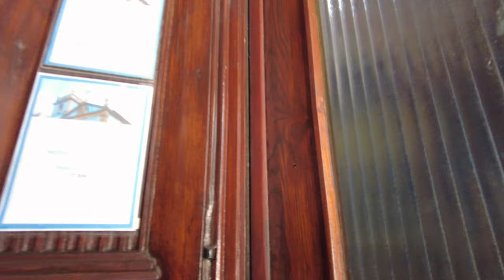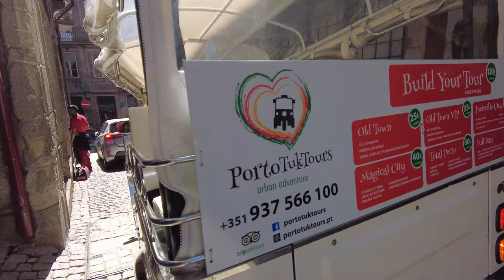PORTO, Portugal 🇵🇹 - 4K 60fps (UHD)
Porto / Portugal is a coastal city in the North of the country. Porto is the 2nd largest city of the country (after Lisbon) and known for its port wine.

For tourists the architecture and interesting culture and food scene are the main draw. Porto also has some iconic bridges over the Douro river.

On this walk we see the center of Porto and walk along the Douro river. This time I visited Porto as the first stop on the Camino de Santiago / Camino Portuguese, so please note that this walk was recorded with a limited equipment. Audio quality is rather poor with some wind noise on this very windy day. Also music of street performance had to be filtered out (0:31 - 2:18 and 1:03:12 - 1:03:45).

Camera: Osmo Pocket 2 with wide angle in 4K60